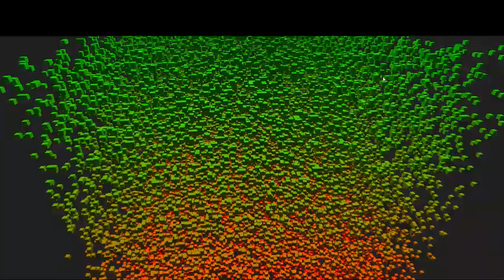Cube World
cursor - rotate
space - accelerate
p - hold